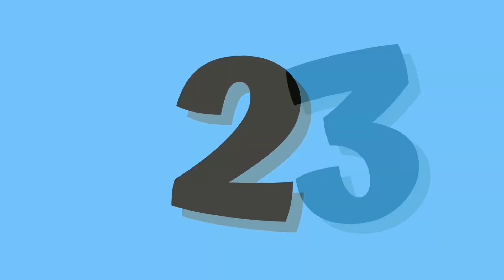Alphabet learning songs for toddlers | number and counting songs |alphabet phonics song for toddlers